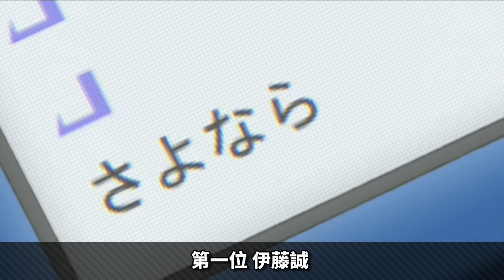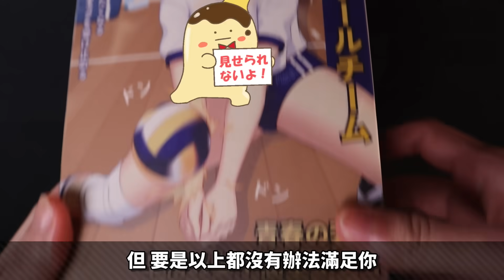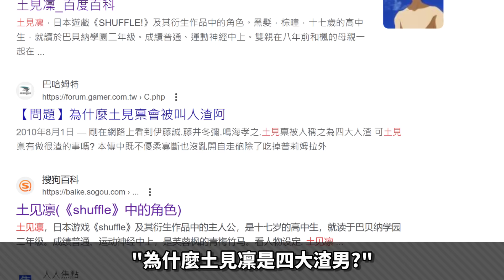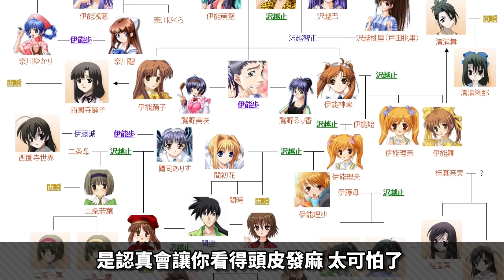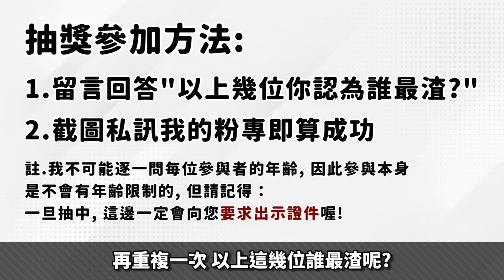你認識「動漫界四大渣男」嗎？一個比一個討厭, 伊藤誠還不是最渣的那個!｜井川一